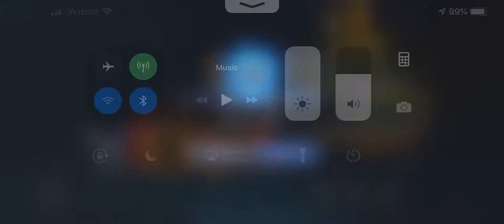The Singing Forest Boss: A Chompy? A Mage?